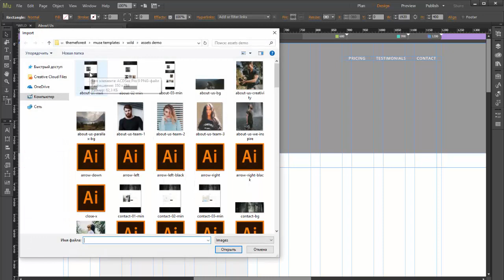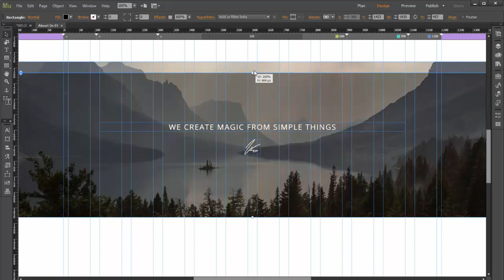How to add background images | WILD Muse Template